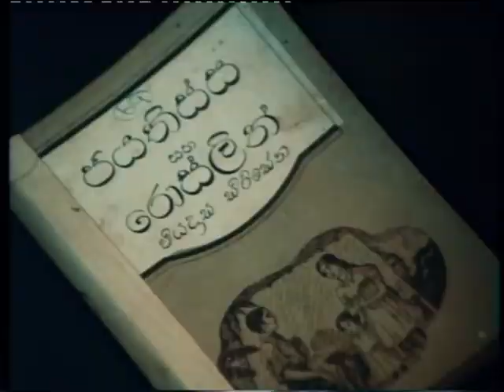" මකරා " TELE DRAMA / CLIP 2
Director and Writer =  Dr . Anura Chandrasiri
Produced  by = Sunil Shantha Budawattha & Anura Chandrasiri
Cast = Sommie Ratnayaka ,Chinthani Hindurangala ,  Raja Sumanapala ,
Indrajith Nawinna , Wimal Wickkramaarachchi , Deepani Silva ,Sarath Peiris
Malani Caldera  and Sakuna Budawattha .
Technical Crew =  K.A . Dharmasena - Imal Shanaka Peiris - Bandula Weerasekara - Sena Weerasekara - Bundula Eakanayaka - Sanjaya Gunawardana.